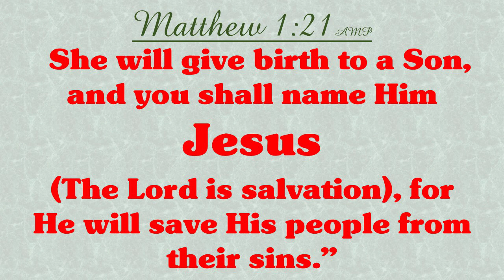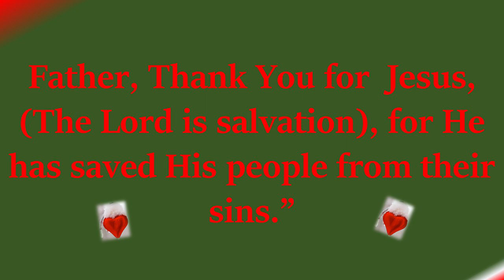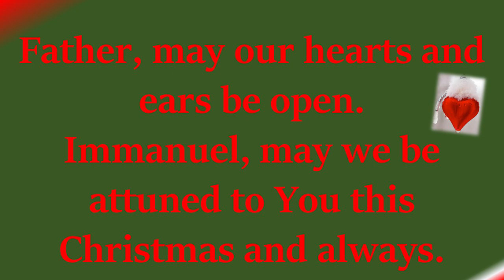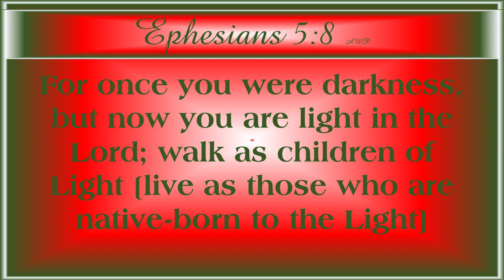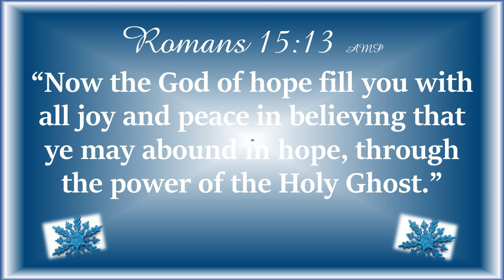Lift Christmas ~ December 14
Christmas reflections that will LIFT your spirit and soul with uplifting Christmas music